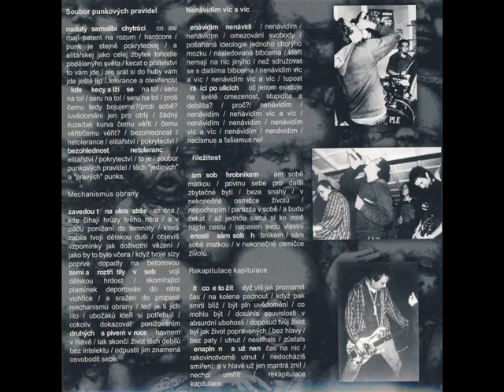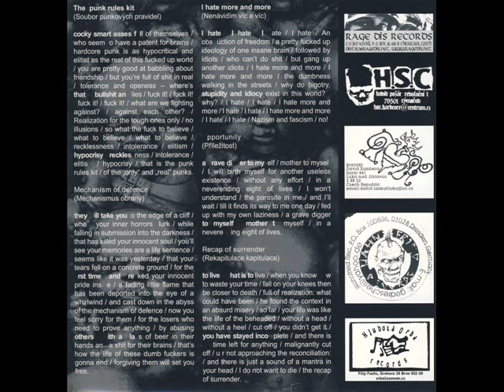Průmyslová smrt Nenávidím víc a víc split EP s Kobra 11